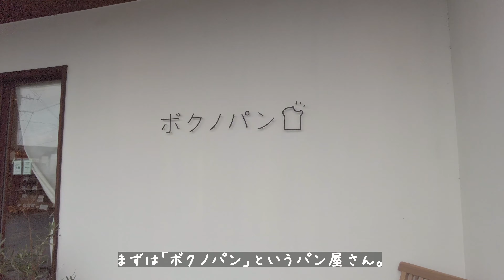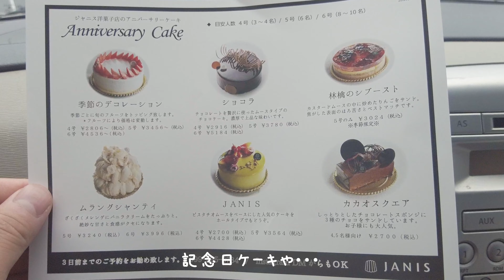多種類のパンが並ぶ「ボクノパン」。フランスの伝統的なケーキが食べれる「ジャニス洋菓子店」。鹿児島市石谷町のパンとケーキ。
●ボクノパンの詳細はこちら⬇︎

鹿児島市石谷町にあるパン屋さん「ボクノパン」とケーキ屋さん「ジャニス洋菓子店」に行ってきました。
「ボクノパン」さんにはたくさんのパンが並んでいて、ジャンルも様々。今回はベーコンエッグを頂きましたがとっても美味しかったです。
「ジャニス洋菓子店」にはとってもクラシックなケーキが並んでいたのが印象的。
ケーキも焼き菓子もおしゃれなのでプレゼントにも良さそうでした。